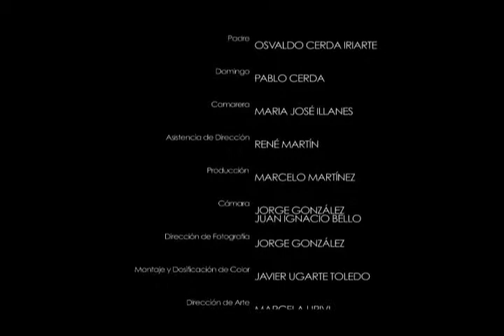Domingo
Cortometraje. Domingo es un almuerzo entre un padre y su hijo, en el que no pasa nada y pasa todo. No hay grandes discursos, se trata de un papá muy bello en su simpleza. Mientras hay algunos padres que en una frase te dan la clave para diez años en tu vida, hay otros que lo único que tienen para ofrecerte es su compañía. Un padre anciano, que lo único que tiene para entregar es tiempo y un hijo que siente que el mundo se le va.

DIRECCIÓN Pablo Cerda
CON Pablo Cerda y Osvaldo Cerda

PAÍS Chile, 2009